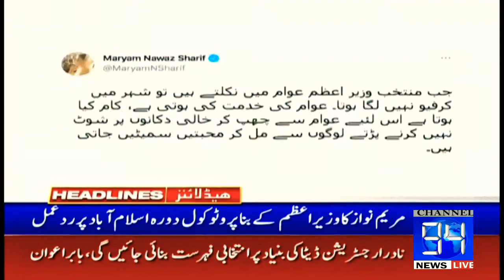94News Headlines _ 4 PM _ 3rd May 2021